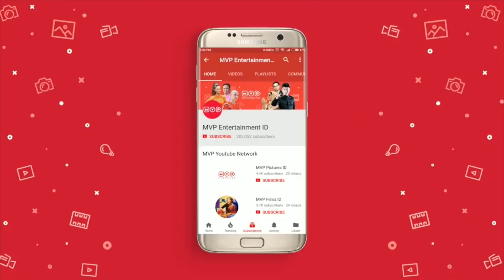Ibu Larang Anak Perempuannya Main Dengan Laki-Laki | Anak Mami Jatuh Cinta Episode 3 Part 1